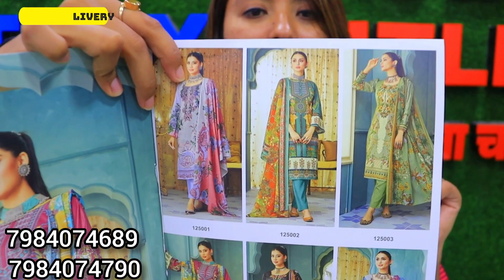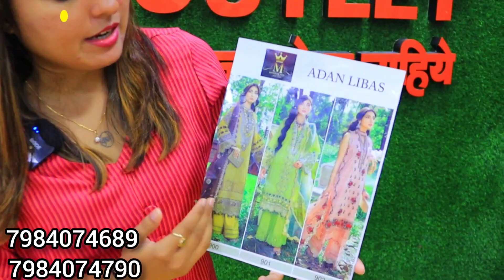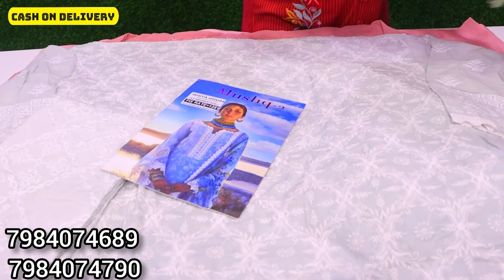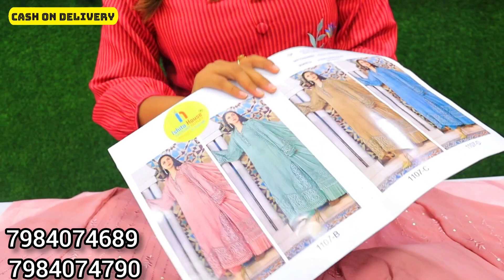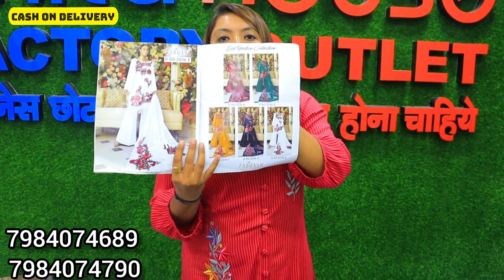cashondelivery dress materials directly from manufacturer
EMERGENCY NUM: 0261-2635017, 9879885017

Thanks.